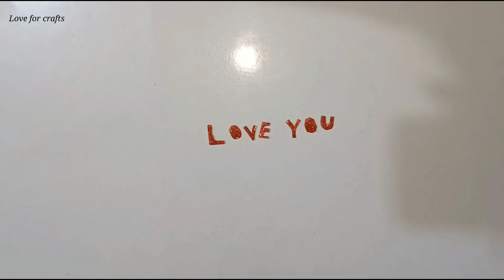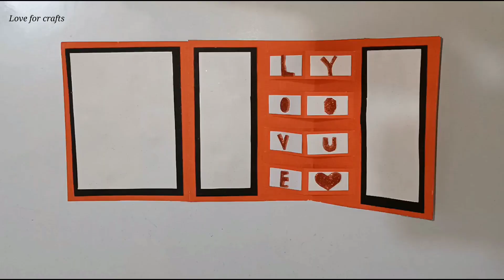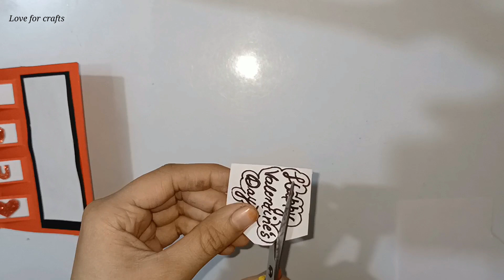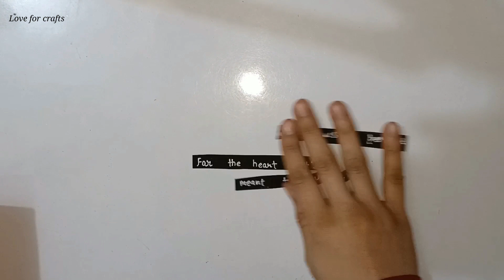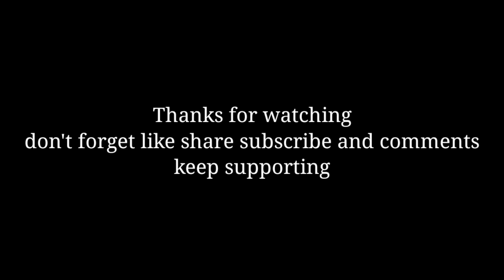Beautiful and easy handmade valentine's day card ! love for crafts .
Beautiful handmade  valentines day  card idea  in this video iam going to show you special   valentines day card making at home.

Use Materials :
Red sheet
White sheet
Black  sheet
Red Sparkle sheet
Stones
Scicessor
Fevicol
Pencil
Scale
Black Marker